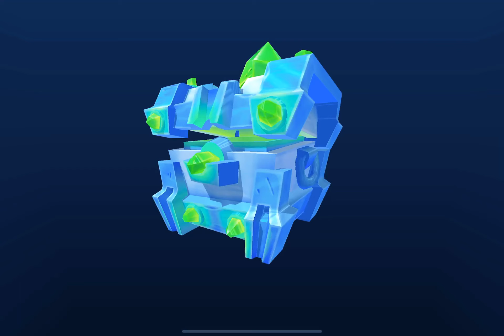Beach Buggy Racing 2 - Sun Crate + Crystal Crate + 2xEpic Crate + Gold Crate !!!!!!! All Opening